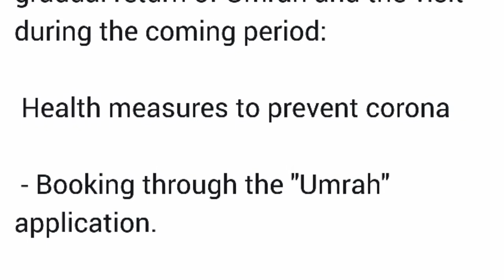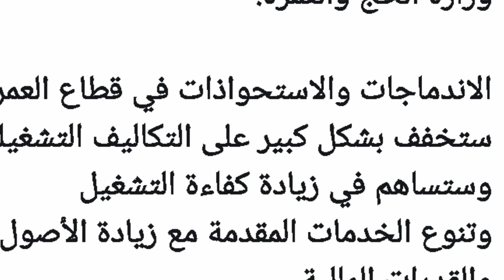Saudi Arabia Opens Umrah but 1 application Umrahna download your mobile, umrah khool gea,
Saudi Arabia Opens Umrah but 1 application Umrahna download your mobile, umrah khool gea, Those Coming from other Countries to Saudi Arabia for Umrah were also Allowed, But you have to Download an Application, Saudi Arab ny Umrah Khool dea , Latest Update Umrah in saudi arabia, ab tamam bhai umrah k leay ja sakty hai, dosry mumaliq se b kia umrah par ja sakty hai, umrah par jany k leay kon si sharayat hai, kia ab khana kaba ja sakty hai, download kary umrahna application, umrahna application kaise download kary,